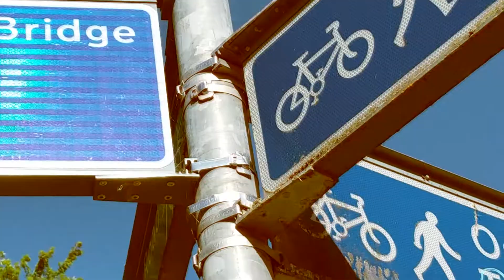blindspot(s) #1 - hes west to fulford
So for some reason it's bare easy to delete a video on the YouTube version of the app if you're not paying attention. So here's my 1st blindspot uploaded for the 3rd time.

song: dvdkm - lonely